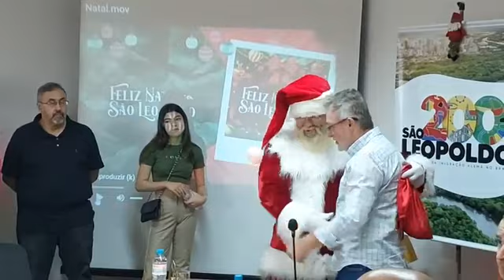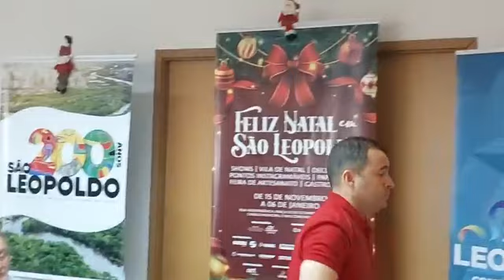ATO DE LANÇAMENTO DO NATAL EM SÃO LÉO